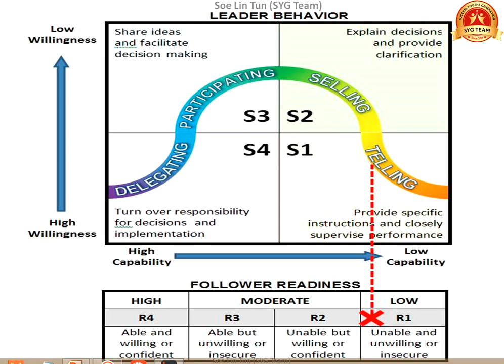ဘယ်လိုဝန်ထမ်းတွေကို ဘယ်လိုခေါင်းဆောင်မှုပုံစံနဲ့ ဦးဆောင်ကြမလဲ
ကျွန်တော့်ရဲ့ Facebook Account ကိုလဲ ဆက်သွယ်၍ Hypnosis, Hypnotherapy, NLP & Timeline Therapy စိတ်ပညာရပ်များနှင့် ပက်သက်တာများကို စုံစမ်းမေးမြန်းလို့ရပါတယ်။

သင်တန်းများကို Online & Inclass များဖွင့်ပေးလျက်ရှိသလို ကုသမှုများကိုလဲ ကုသပေးလျက်ရှိပါသည်။

Professional Hypnotist
1st Hypnosis & Hypnotherapy Training & Practice in Myanmar (Online)
SYG Team
MPHA